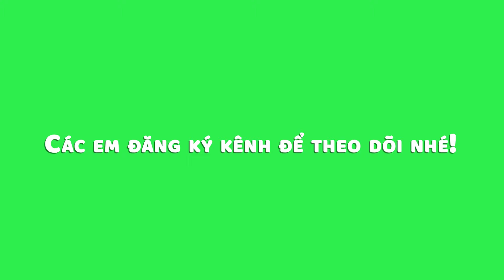Cách vẽ con thỏ đơn giản | Vẽ con thỏ cute | Hướng dẫn vẽ con thỏ dễ nhất | Vẽ chú thỏ trắng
Chào các em, hôm nay chúng mình sẽ Cách vẽ con thỏ đơn giản | Vẽ con thỏ cute | Hướng dẫn vẽ con thỏ dễ nhất | Vẽ chú thỏ trắng các em nhé!
- Kênh Duy Hiếu Art vẽ các nhân vật hoạt hình, vẽ công chúa, vẽ siêu nhân, các hình ảnh dễ thương như động vật, hoa lá, các chủ đề lễ hội, dạy vẽ tranh phong cảnh, gia đình và vẽ đồ chơi, vẽ tết trung thu, ngày nhà giáo việt nam 20-11, vẽ tranh ngày tết đơn giản , vẽ tranh chủ đề ngày tết và mùa xuân, vẽ chủ đề ngày tết, vẽ tranh bánh chưng, vẽ hoa đào, vẽ tranh chủ đề mùa xuân, vẽ tranh ngày tết đơn giản, vẽ tranh chúc tết ông bà, vẽ tranh ngày tết quê em, vẽ tranh tết 2021, how to draw happy new year 2021 , dạy vẽ, dạy bé vẽ, vẽ chú bộ đội đơn giản, vẽ ngôi nhà, vẽ cho các bé mầm non,  dạy vẽ tranh cho các cấp tiểu học và trung học, dạy vẽ mỹ thuật lớp 6, mỹ thuật lớp 7, mỹ thuật lớp 8, mỹ thuật lớp 9

+ Classical Carnivale của Twin Musicom được cấp phép theo giấy phép Ghi công Creative Commons 4.0. httpscreativecommons.orglicensesby4.0